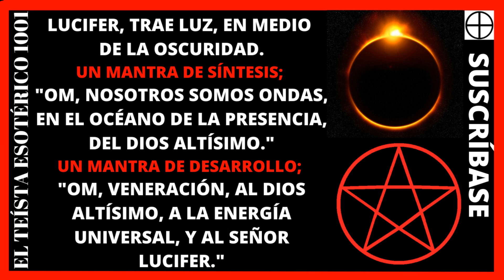TE 2322: Gnosis Ultimate | Gnosis Lucifer Demiurgo | La Gnosis Definitiva de Cristo Lucifer.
Gnosis Ultimate | Gnosis Lucifer Demiurgo | La Gnosis Definitiva de Cristo Lucifer.🙏🧿Saludos cordiales, ciudadanos del mundo. Yo soy Leonardo, en mi canal, El Teísta Esotérico 1001, donde hablo sobre, la elevación de la conciencia hacia el Dios Altísimo, con una perspectiva espiritual, esotérica, estoica, y universalista. Un camino de meditación, hacia el Dios Altísimo y la Energía Universal. Una sabiduría espiritual, de libertad y autodisciplina, para la elevación de la conciencia.
🙏🧿Doctrina Espiritual; "En el fondo, todo es uno y todo es Dios. Hay que tratar bien, al propio ser, y a los demás seres. En la vida, hay que ocuparse de lo que se puede hacer, y hay que tratar de no angustiarse por lo que no se puede hacer, pues hay cosas que están a nuestro alcance, y hay cosas que no están a nuestro alcance. El hombre propone, pero Dios dispone. Piensa por ti mismo, y sé libre para siempre."
🙏🧿Mantra de Síntesis; "Om, nosotros somos ondas, en el océano de la presencia, del Dios Altísimo".
🙏🧿Mantra de Síntesis; "Om, Alabanza, Gratitud, y Amor, al Dios Altísimo. Yo Soy Uno con el Todo."
🙏🧿Un mantra de Desarrollo con Metatron: "Om, veneración, al Dios Altísimo, a la Energía Universal, y al Arcángel Metatron."
🙏🧿Un Mantra de Desarrollo con Jesucristo; "Om, veneración, al Dios Altísimo, a la Energía Universal, y al Señor Jesucristo."
 🙏🧿Un mantra de Desarrollo con Lucifer: "Om, veneración, al Dios Altísimo, a la Energía Universal, y al Señor Lucifer."
🙏🧿Bibliografía sugerida; El Kybalion, El Ashtavakra Gita, El Metafísica 4 en 1, El Tao Te King, La Biblia, El Manual de Epicteto, el Bhagavad Gita, El Libro de Oro de Saint Germain, Isis sin Velo, La Doctrina Secreta, Wicca una Guía para el Practicante Solitario, Los Mitos Griegos, El Yoga de Jesús, Lilith Arquetipo Oscuro.
🙏🧿Consideración; Tome en cuenta, que aunque los libros son buenos, pensar por uno mismo, siempre es lo mejor. Piense por sí mismo, y sea libre para siempre.